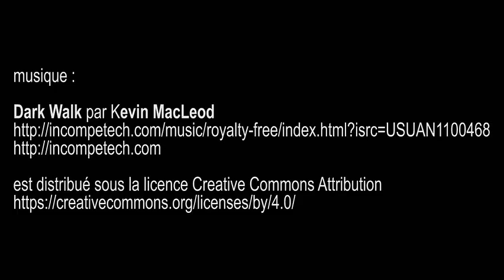Quatre vies en résistance, Panthéon - Paris janvier 2016